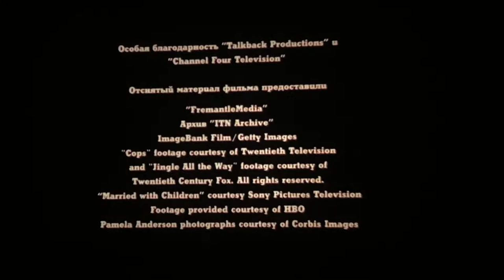35MM [Home] Cinema Endings: Borat (2006)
Alternate title: Tail of reel 5 of Borat

And I show my tail leader when projecting movies, unlike SOME projectionists... *hmph.*

20th Century Studios (or is it Disney now? Guys, Borat is officially a Disney movie. Wow.) owns all rights.